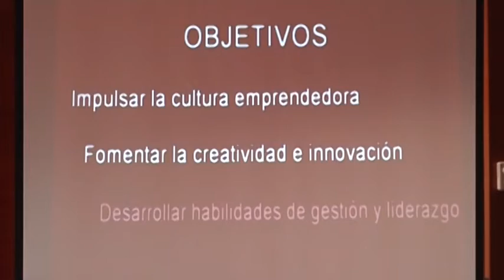20120227 VTR IES CEEI 1